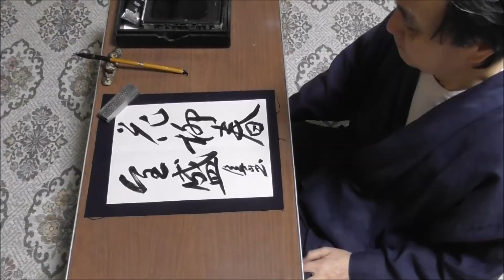田村季山先生による禅語解説と範書「花柳春全盛」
本日は「花柳春全盛（かりゅうはるぜんせい）」です。